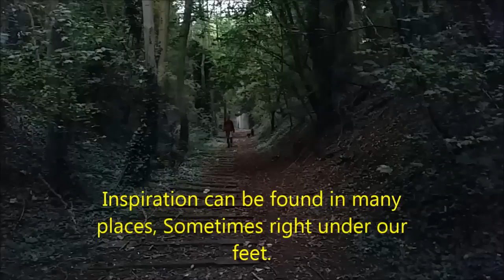Scrap bin challenge: Make a Coat Rack from Railroad Railway Spikes.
I'm call this one the Railwayman's Coat rack, Purely because of the Spikes from the Railway that were used to hold the track to the sleepers.

Now head off to YOUR shop, and go make something from Scraps!

I'm really happy with the way this turned out and will be giving it as a gift at christmas, that's why I didn't install it at the end of the video.

Go check out the other ScrapbinChallenge videos. I'm actually quite excited to see what else the other collaborators come up with!